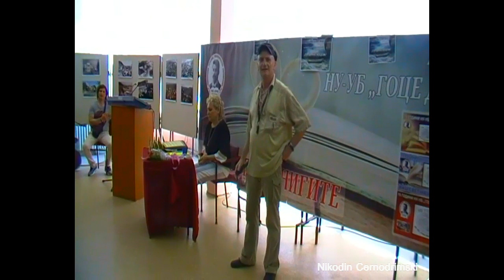Blagoja Ilievski- Brega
Blagoja Ilievski -Brega na Poetskata manifestacija -Gordana Koceva vo Stip